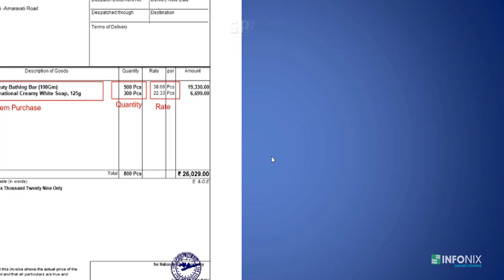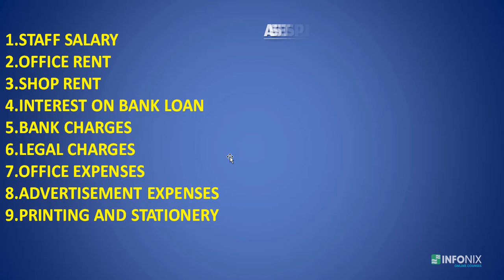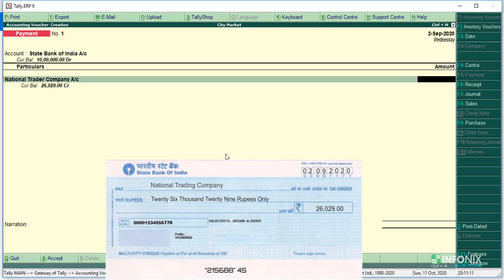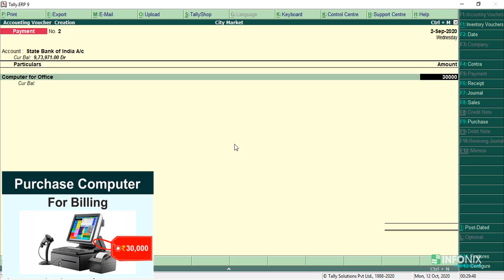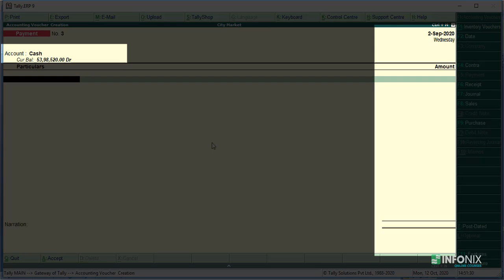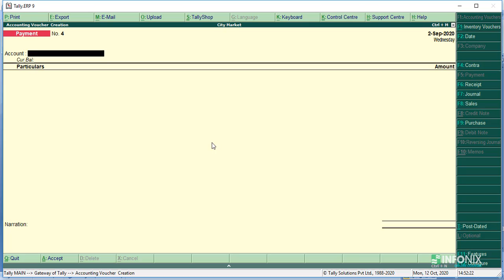Class 5 | Payment Voucher | Tally ERP 9 | Hindi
In this video, you will  learn, What is Payment Voucher in Tally ERP 9? How to record Payment transaction in Tally ERP 9?. A step by step guide for beginner, in Hindi Language.
Feature in this video class :
1. What is Payment Voucher?
2. Types of Payment and its Transaction
3. How to Record Payment Voucher in Tally ERP 9?
4. Cash & Bank Payment Entry in Tally ERP9

For more Tutorial and  Information :
Please Visit our websites :